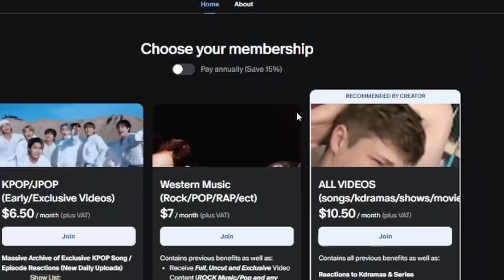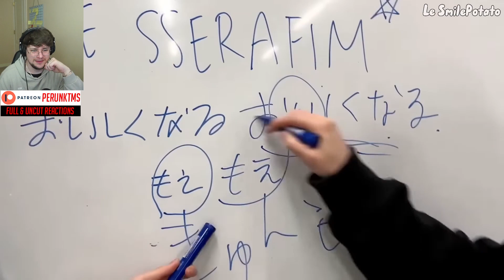experiencing LE SSERAFIM in complete chaos for 30 minutes out of context (first time)